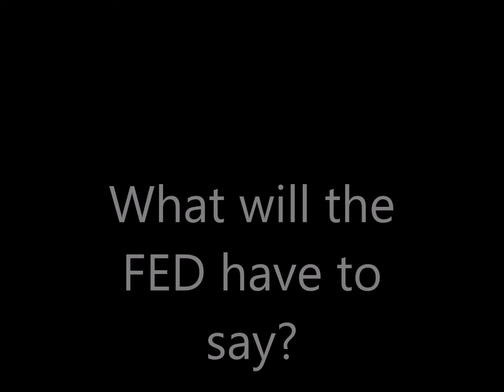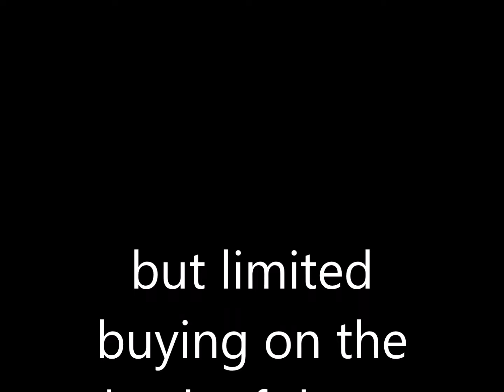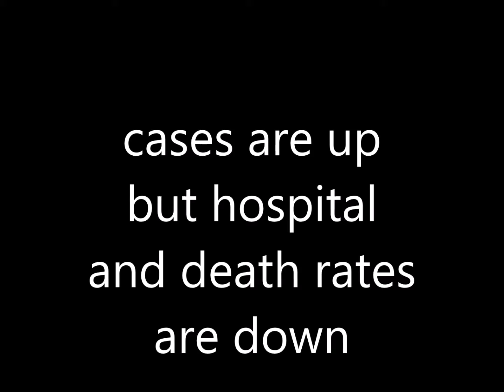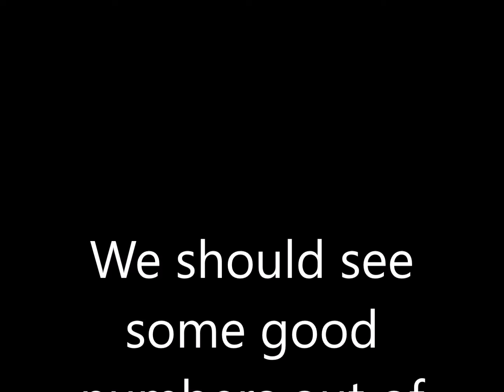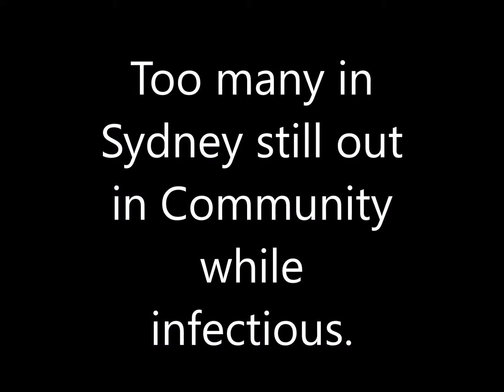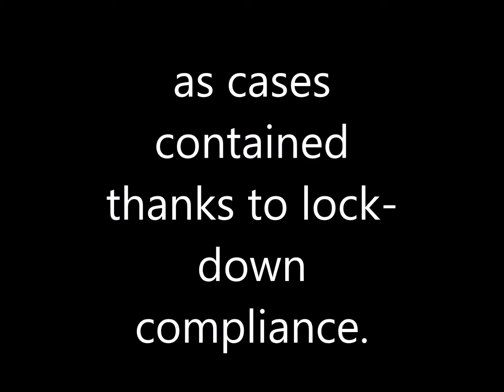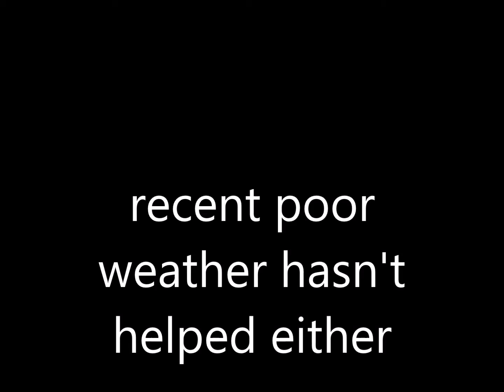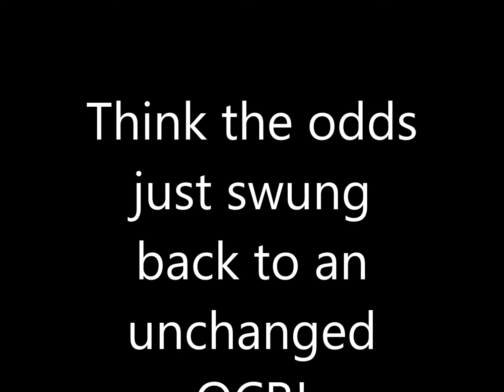Covid bites back